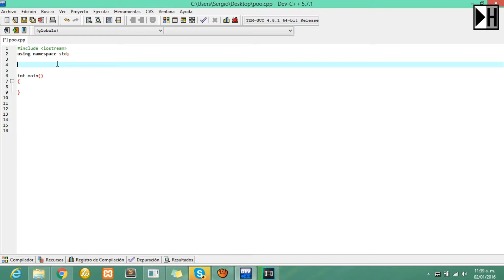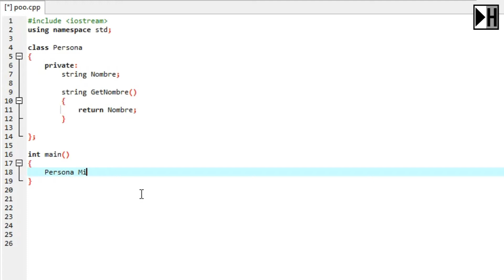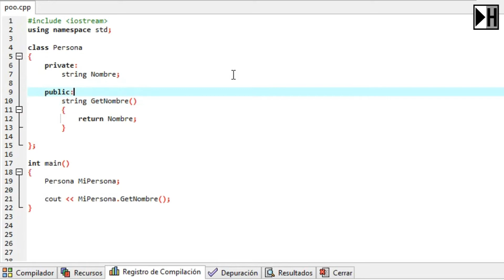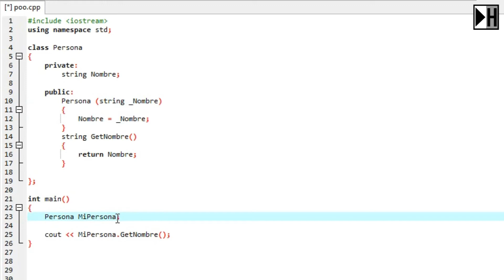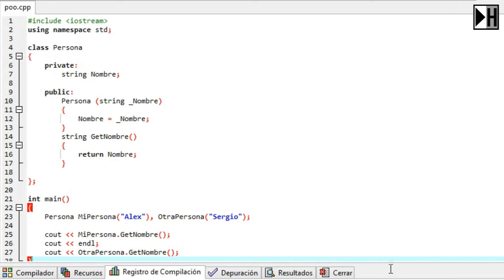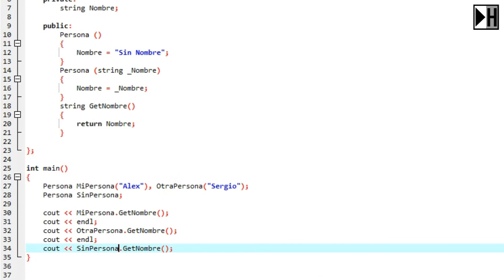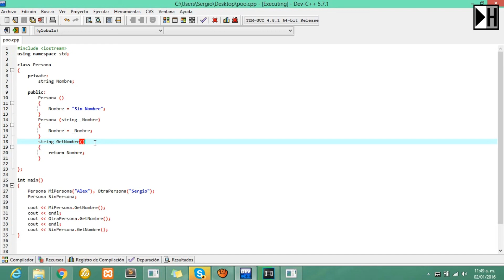Constructores en C++ [Curso de Programación C++] [33]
Curso de Programación C++
programacion con Dev-C++
promacion de escritorio
C++
Dev-C++
Video tutorial C++
Mi Hola Mundo